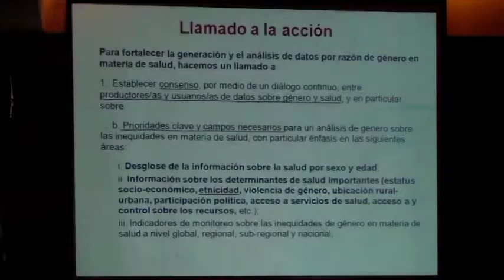Taller Análisis de Género, Estadísticas de Salud y Diversidad Cultural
Taller organizado por la Representación de la Organización Panamericana de la Salud en Paraguay, en el marco del proyecto Salud Familiar y Comunitaria.
14 y 15 de noviembre: Taller Nacional "Análisis de Género a través de las estadísticas de Salud en el marco de la Diversidad Cultural".
15 y 16 de noviembre: Reunión Internacional sobre Indicadores de Salud con Enfoque de Género.